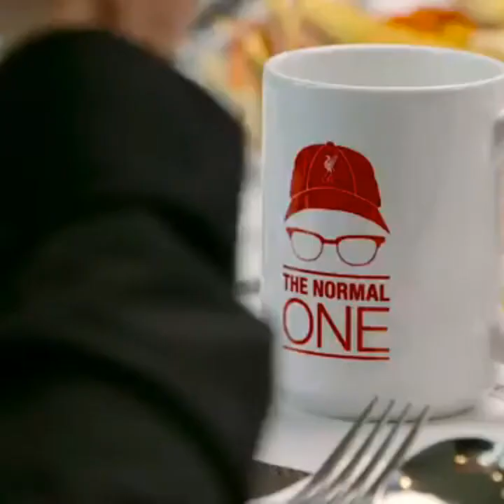coaching philosophy from klopp on youth development , German football , etc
this video only for knowledge purposes,  we are not owning any rights of the copyright